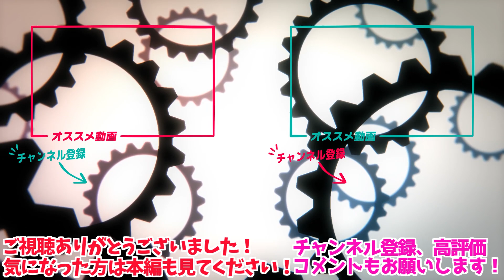【圧化粧】圧が強いマリン船長の新衣装お披露目配信【ホロライブ切り抜き】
うみねこっぽい
▼元動画▼
【新衣装お披露目】キツくない、しかも発表付き！【ホロライブ/宝鐘マリン】